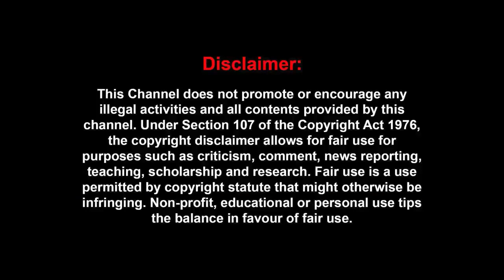ஒரே படத்தில் தமிழ் சினிமாவை அலறவிட்ட சசிகுமார் | சுப்ரமணியபுரம் 15 ஆண்டுகள்|Cheyyaru Balu |Sasikumar